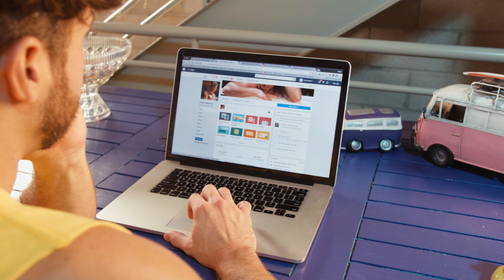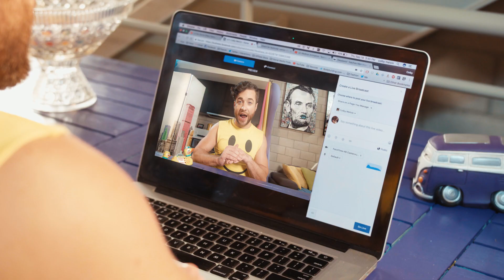OraQuick - Colby Owns It!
Owning your sexuality and sexual health is about being confident. It's about the power that comes from knowing your HIV status so you can make whatever decisions you believe are the best for you and your partner. And we all own it in different ways because no person and no relationship is the same. Watch the stories behind these amazing individuals: in this video, Colby Melvin talks about how he chooses to "own it" on his own terms, with OraQuick®.